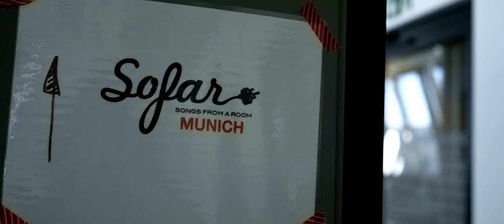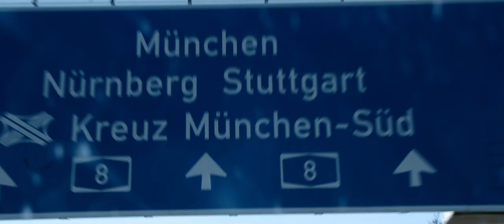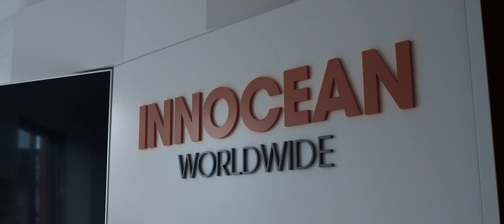[De]Tour - Munich, Germany | The Client Said No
//The fifth episode of the European tour with The Client Said No//

Every year music production companies spend hours, days, weeks, or even months creating beautiful music for commercials. But we never get to hear the ones the client rejected.

Last year, 5 music producers in São Paulo decided to perform their 12 favorite songs rejected by clients. What started as a bit of fun, snowballed as “The Client Said No” was invited to play at several festivals of creativity.

Well-known brands even began to hear the songs. So many in fact, that they started to lose songs from their setlist as four were quickly licensed by new customers.

Because of this the band always has freshly rejected songs at each show.

It’s a band made up of top musicians with an indie sound, that takes the rejected compositions and tailors them to the live stage.

For 2019 the band had its first European tour, and is also released its first album called "2019 denied songs".

It’s the beginning of 2020 and the band has 12 new songs. Let’s see how many songs the clients reject by the end of the year!

Directed by Iris Fuzaro
Edited by Bruno Jorge
Color by Eduardo de Andréa (Kito)
Filmed by Iris Fuzaro & Felipe Claudino
Mixed by Zeno Mainardi, Wonder Bettin & Lucas Mayer